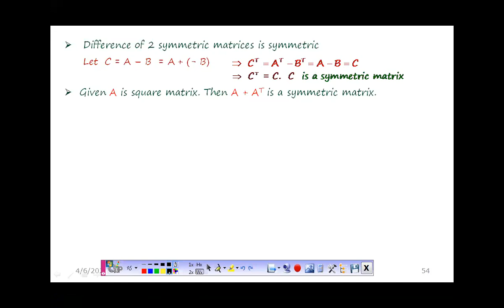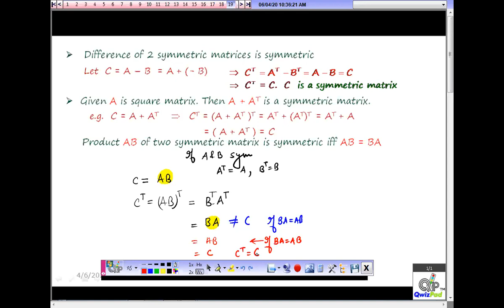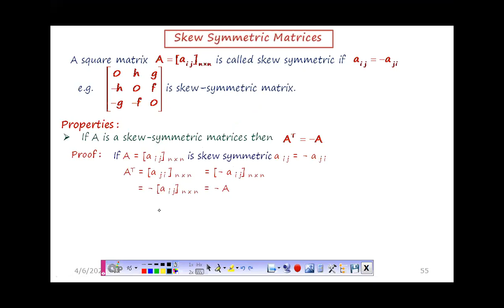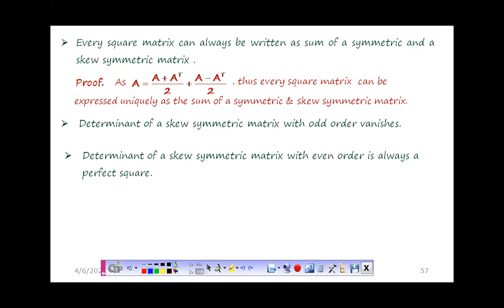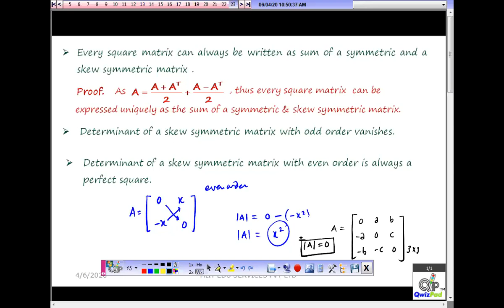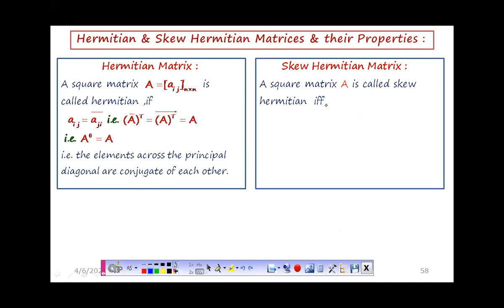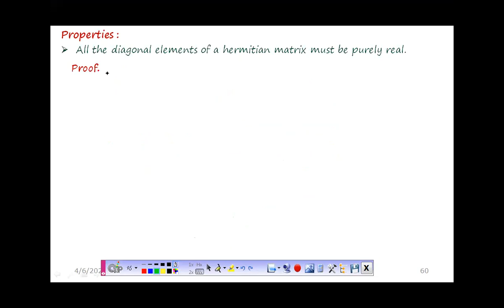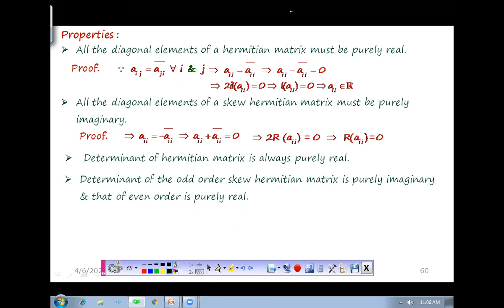+2 Live Class/ M & D/ L-3-B/ IIT JEE/ By Sanjay Mishra Sir